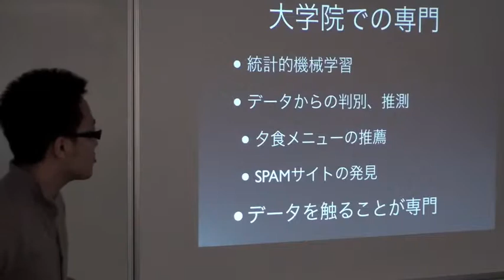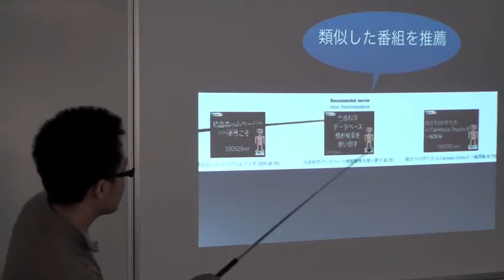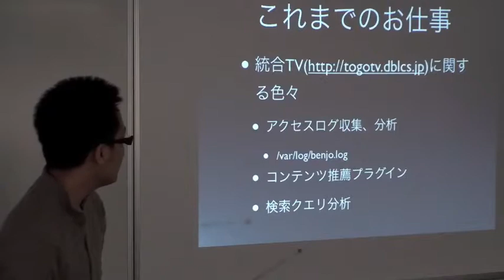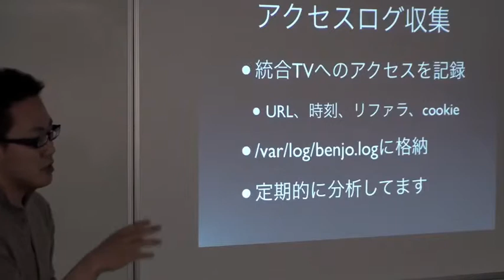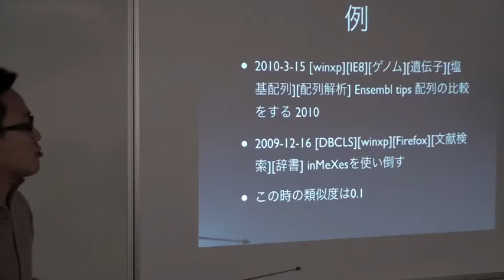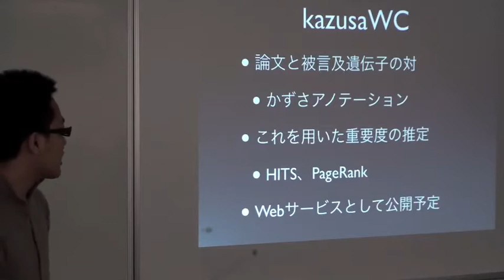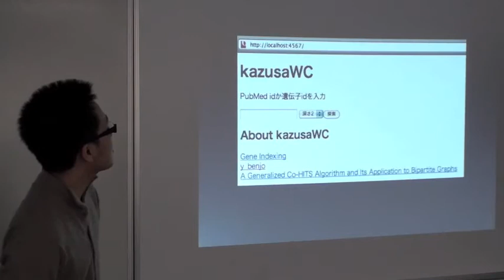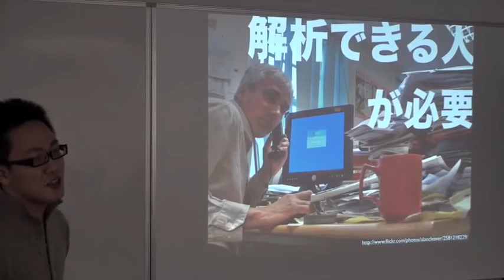統合TVのシステムを良くする仕事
本日は2010年3月19日に行われた統合データベース講習会AJACS本郷6からライフサイエンス統合データベースセンター(DBCLS) リサーチアシスタント @y_benjo  による「統合TVのシステムを良くする仕事」をお送りします。
統合ホームページにおいて提供されている統合TVのアクセスログ収集・分析、コンテンツ推薦のしくみ、検索クエリ分析といった統合TVを使いやすくするための縁の下の力持ち的活動について紹介しています。